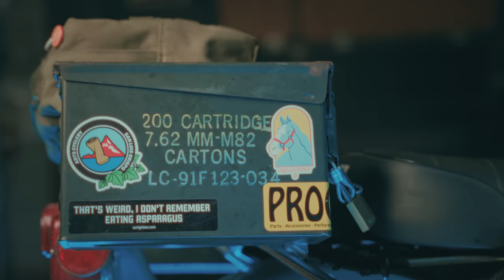DIY Ammo Can Panniers (44's Donut Vault)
No matter what motorcycle you’ve got, there’s a way to rig up some saddle bags. The ammo can method is a cheap way to build a safe, sealed and secure storage solution. 44’s had enough of his superiors pilfering his powdered possessions, so he’s doing a weld-free installation on the VanVan. Special thanks to our friends and neighbors at Cream Pony in North Vancouver!

Filmed by Luke McAdam, edited by Edwin El Bainou.